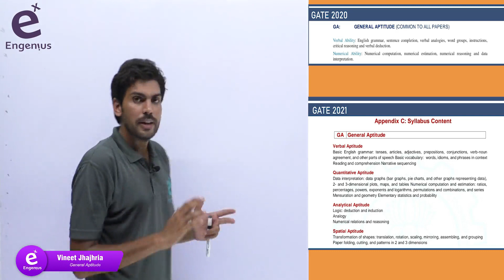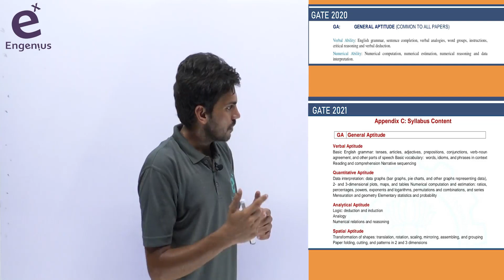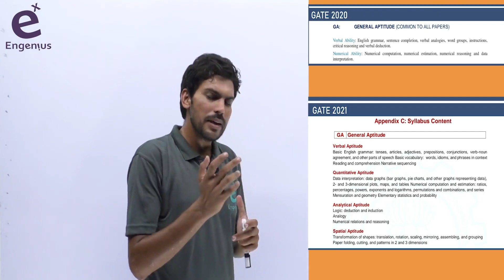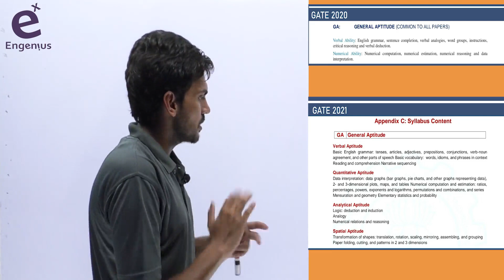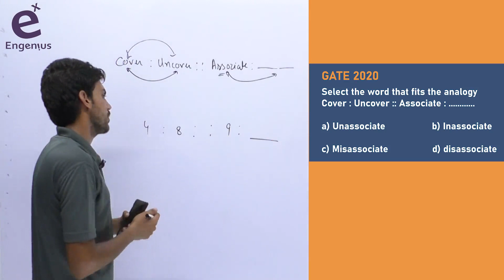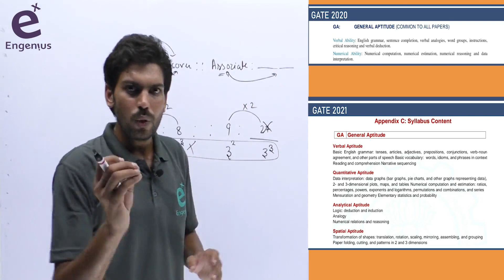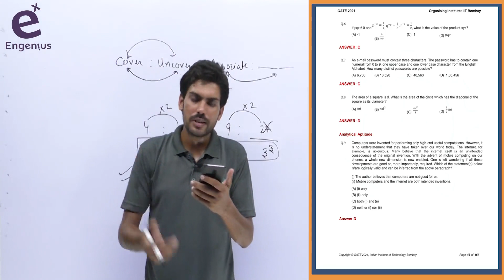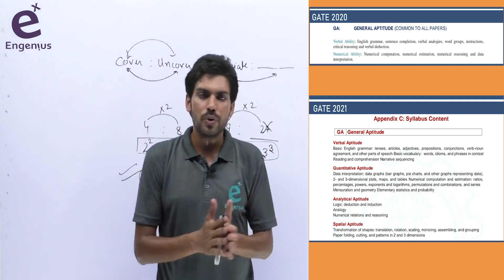GATE 2021 : Aptitude Updated Syllabus Analysis / engenius.in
GATE 2021 Shots.
Change in Syllabus Of General Aptitude  GATE 2021 / engenius.in
Login and learn at engenius.in
Contact at 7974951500/ 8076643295 / 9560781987/ 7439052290 / 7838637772